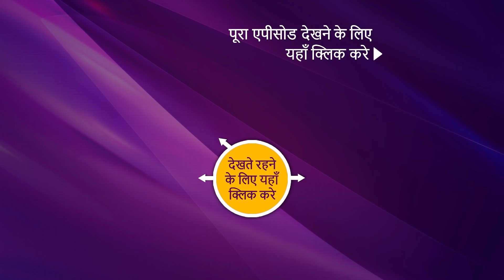NEW! The Kapil Sharma Show Season 2 | Ep 238 | 19 March 2022 | Teaser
Synopsis:
In today's episode of The Kapil Sharma Show, Kapil makes a grand entrance and welcomes the audience to the show. He then proceeds to welcome the social guests for the night. Since it is the chef's special episode, the guest for the night is India's well-esteemed chefs, Sanjeev Kapoor, Kunal Kapoor, and Ranveer Brar. The chefs share some of the hilarious experiences in their professional lives. To know more, watch the episode now.

Show Name: The Kapil Sharma Show Season 2
Episode: 238 - 19 March 2022
Producers: Kapil Sharma, Salman Khan, Deepak Dhar